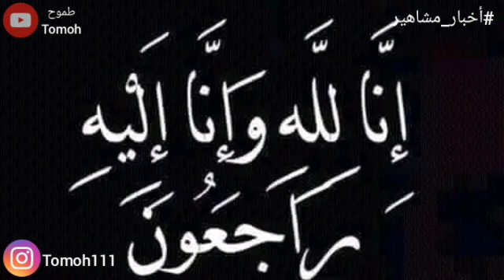هذا سبب وفاة الممثل أحمد بن عيسى !وافته المنية يوم الجمعة..صور حصرية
هذا سبب وفاة  الممثل أحمد بن عيسى !وافته المنية يوم الجمعة

سليمان بخليلي يوم الجمعة ! آخر كلمات الفقيد قبل موته  .مقدم برنامج خاتم سليمان